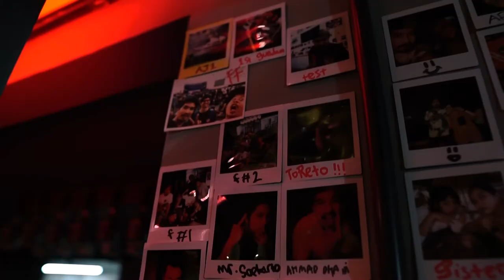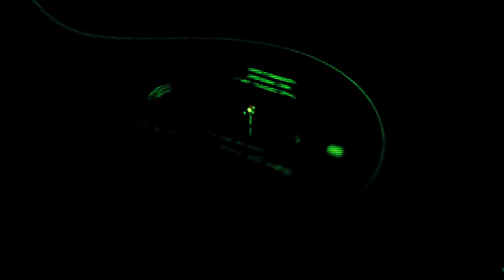Sketch & Deploy 12 | Just Chillin' With Egypt Magic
Magic was fundamental to human life in Ancient Egypt. Many Egyptian deities invoked magic for healing and protection. In Ancient Egypt, magic was invoked through deities, primarily by trained priests, but also by pharaohs, magicians, and ordinary people. It was an integral part of healing rituals and was brought into being using spells and sacred texts. The most prominent use of magic was as protection against evil, illness, disease, and danger; whether it be a snake bite, a life-threatening illness, or an invading army.

All of these were recorded and finely edited by Threekey Studio.

Team:
Sulu Parissar, Benarivo, Patty Panjaitan, Gillang Firdauzi

Some of the supplies :
* 80 x 100 Canvas
* Galeria paint
* Acrylic paint
* Paintbrush set
* Finishing with glossy varnish